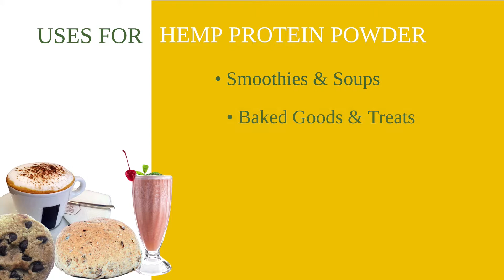Get Bulk Hemp Protein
Discover the AMAZING benefits and uses for hemp protein powder, and get your quality bulk hemp protein options from Bulk Hemp Warehouse today!

We offer 23% Hemp Flour, 33% Hemp Protein as well as 43% Hemp Protein in Conventional and Organic!

BulkHempWarehouse.com